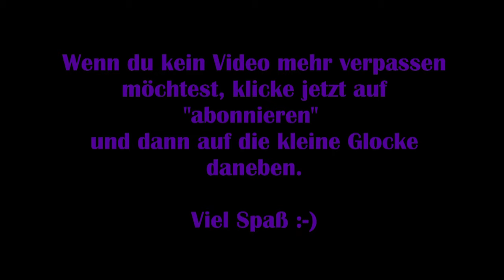New World #03 – Die drei Fraktionen [Let‘s Play] [Deutsch] 2K